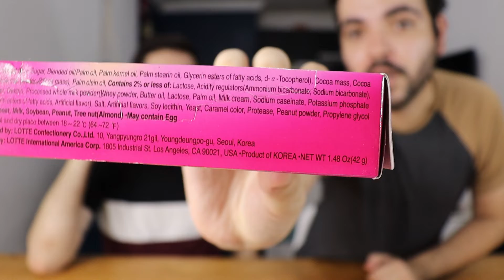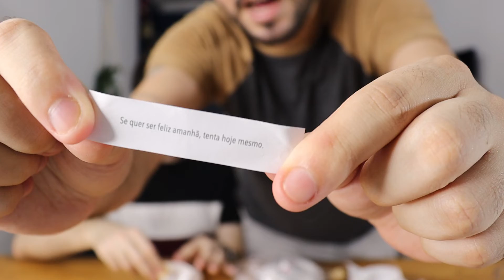PROVANDO COMIDAS IMPORTADAS DIFERENTONAS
Mais um vídeo provando comidas aqui no canal. Dessa vez são comidas importadas! Qual delas te deu vontade de experimentar?

Já curte, comenta e compartilha! A gente posta 2 vídeos novos aqui no canal toda semana.

► Segue a gente no Instagram: @_apto405_